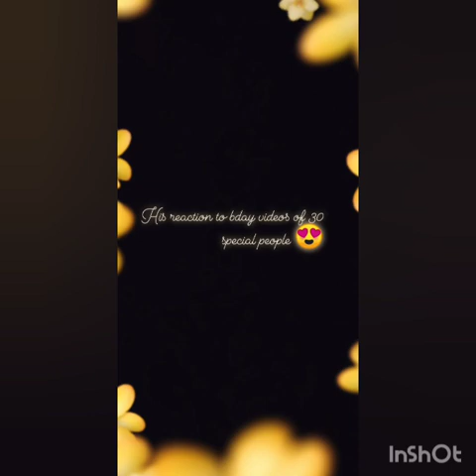""Life is full of surprises""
Blessed are they who see beautiful things in humble places where other people see nothing.